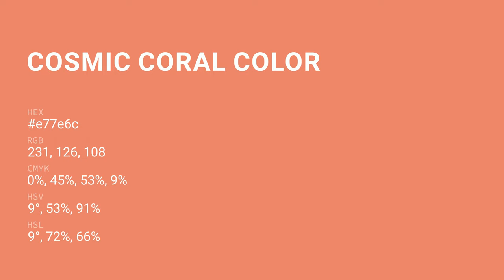Cosmic Coral color e77e6c hex color - Red color - Cool color e77e6c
What color is Cosmic Coral ? e77e6c hex color - Red color - Cool color e77e6c

Hex e77e6c Color Code is also known as Cosmic Coral color.

Hex e77e6c Color code in RGB color code model is created after adding 90.59% red color, 49.41% green color and 42.35% blue color.
Hex e77e6c Color code in CMYK color (process color) code model is generated after subtraction of 0% cyan, 45% magenta, 53% yellow and 9% black.